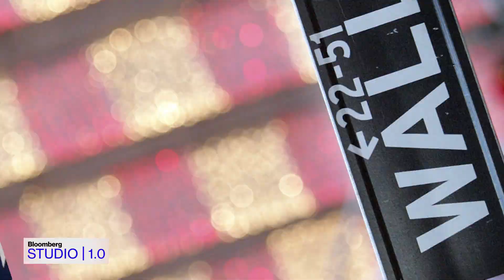Bloomberg Studio 1.0 - Gary Cohn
Dec.09 -- Former National Economic Council Director and former Goldman Sachs executive Gary Cohn is talking technology in this latest edition of Bloomberg Studio 1.0 with Emily Chang. Whether it is blockchain and bitcoin, alternative payments, or regulation, Cohn offers his perspective on the technology that's shaping a Covid-19 world, and where it's headed in the future.